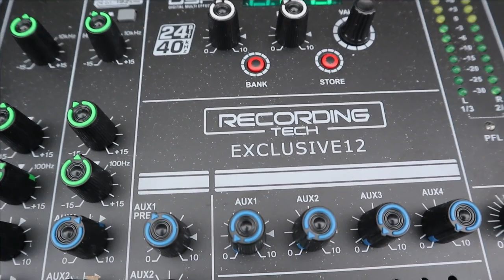Simak ! 1 set sound Recordingtech hny 10 an! Dpt 1 pair aktif 15 inch + mixer 12 ch+mic RTsuper200!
1 set sound Recordingtech Rp.10.000.000
Terdiri dari :
Mixer Exclusive 12CH
1 Set Mic Wireless RT 200
2 Unit Speaker 15Inc Aktif LT 15A
Belum Termasuk Stand Dan Kabel !

1 set Lengkap Stand Sound Recordingtech Rp.10.500.000
Terdiri dari :
Mixer Exclusive 12CH
1 Set Mic Wireless RT 200 (2Mic)
2 Unit Speaker 15Inc Aktif LT 15A
2 Unit Stand Herqules SP-515
2 Roll Kabel Speaker Aktif pjg 10M !

09.00 Pagi (Buka)
05.00 Sore (Tutup)